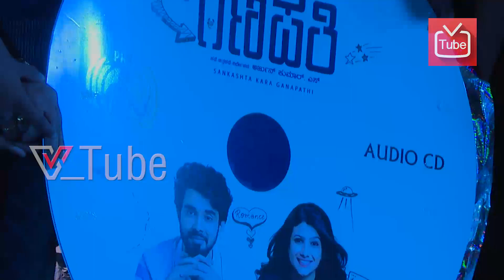Puneeth Rajkumar Launched Sankashta Kara Ganapathi | Kannada Movie | 2018